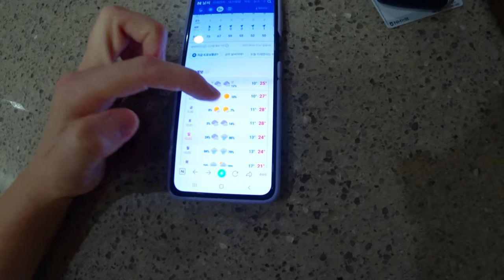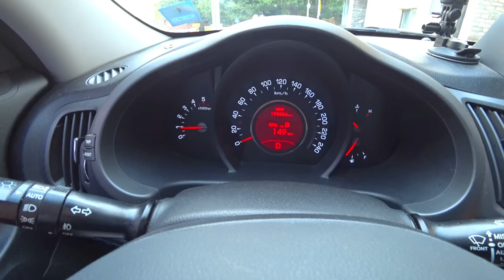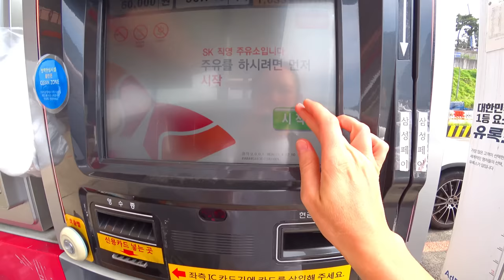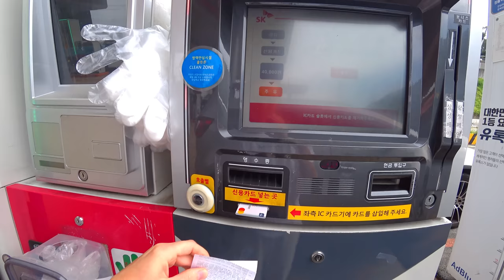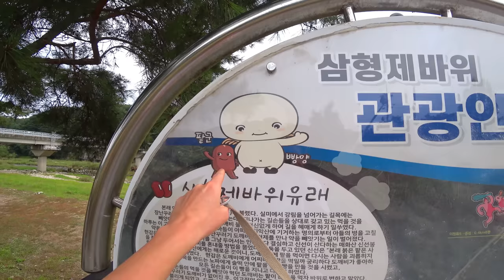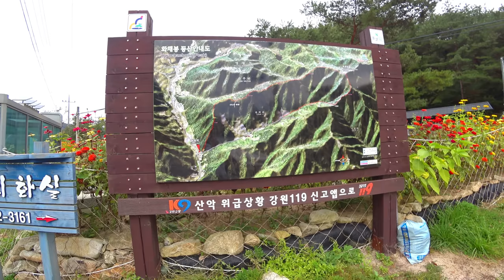Обустраиваю свой домик в деревне / KOREA VLOG /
lovekorea_official